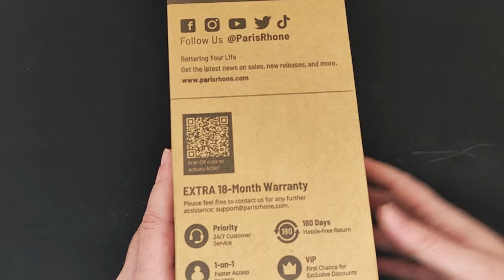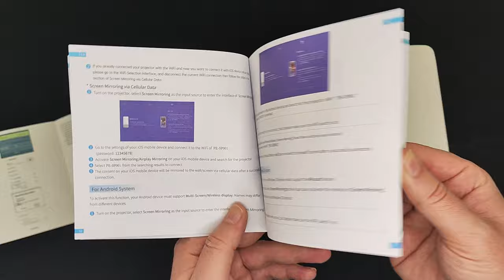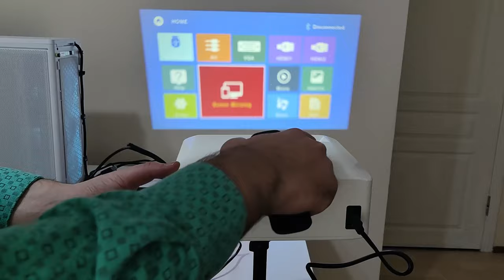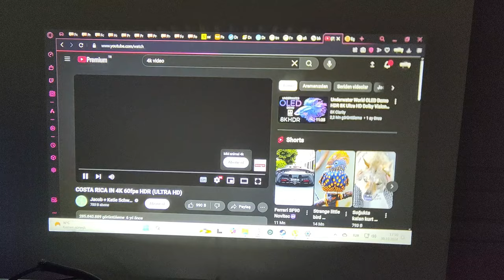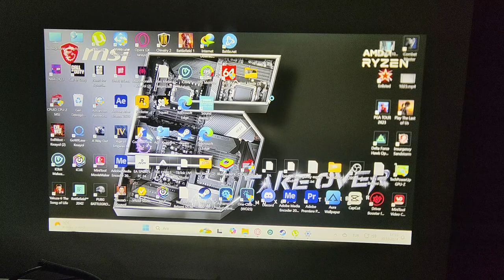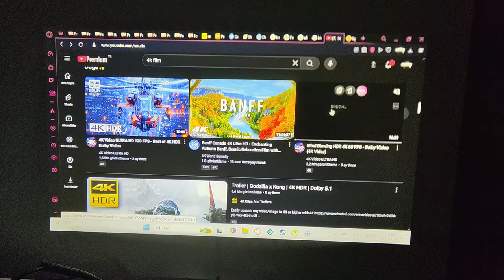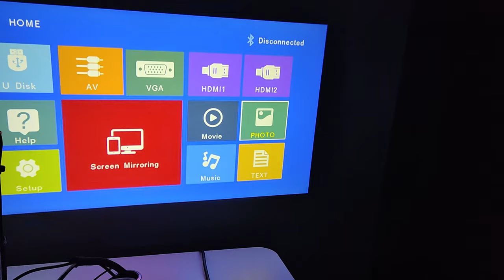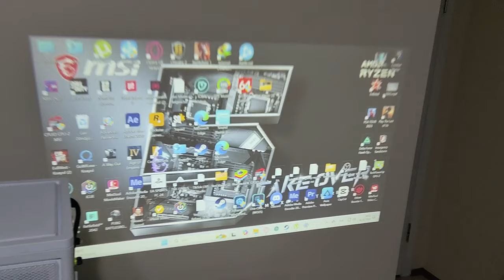EV SİNEMASI PARIS RHONE MİNİ PROJEKSİYON FULL HD/4K CİHAZI İNCELEMESİ